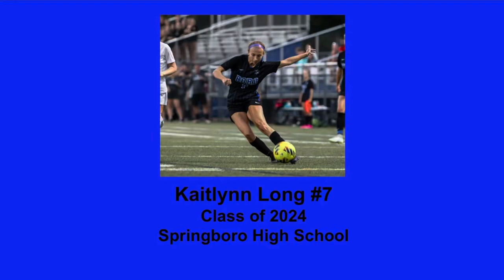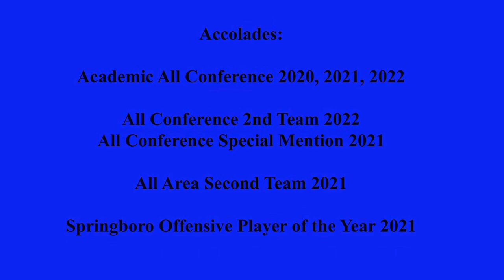Kaitlynn Long c/o 2024 Springboro High School Senior Season First 8 games highlights